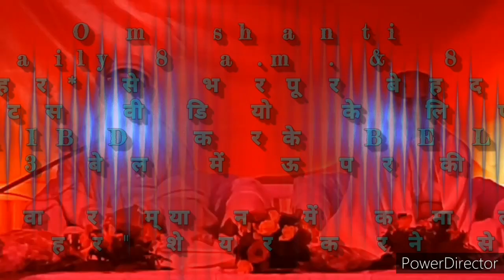सम्पूर्ण फरिश्ता बनने में 👉विघ्नों रूपी माया के धोखे को हटाने की 🇲🇰ईश्वरीय🇲🇰 बेहद सहजविधि और अभ्यास.